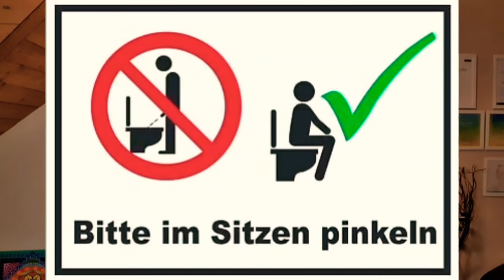15 странностей в Швейцарии | я была в шоке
всем привет
в этом сюжете я делюсь с вами странностями в Швейцарии,  которые меня удивили 10 лет назад,  когда я приехала в Швейцарию.
многие вещи мне уже стали понятны, а некоторые - до сих пор не укладываются с голове.
а что вас удивляет в Швейцарии?